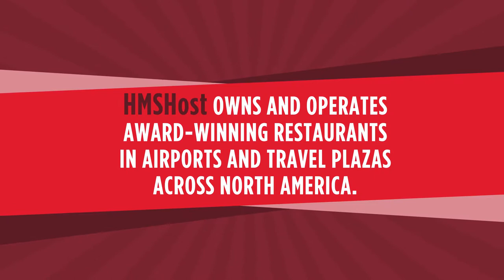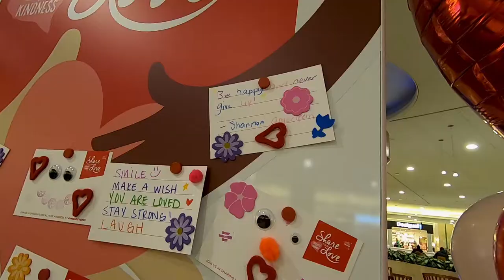HMSHost Shares 1000 Acts of Kindness with the Share Your Love Campaign